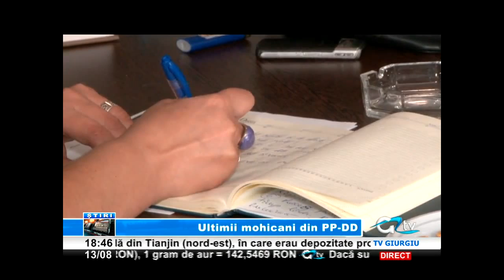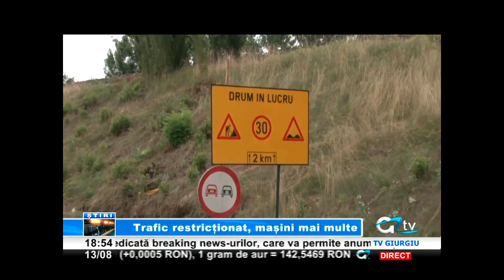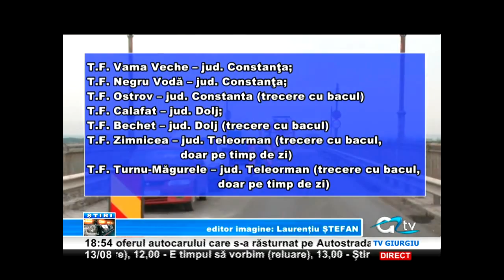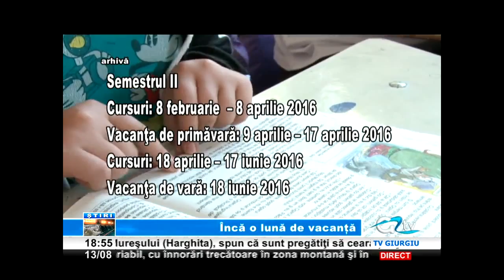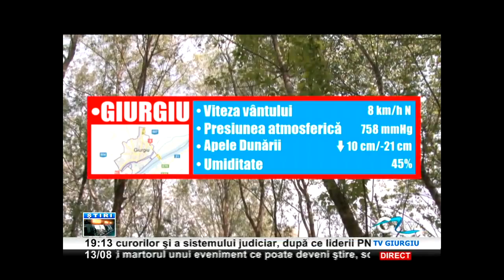13 AUGUST STIRI TV GIURGIU